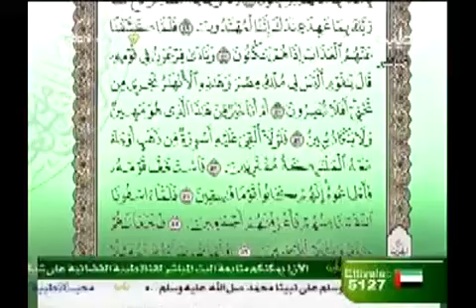قناة طيبة الفضائية - برنامج حق التلاوة